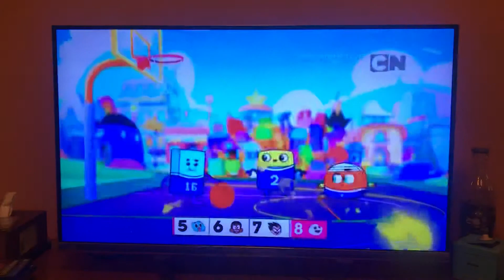Puppycorn’s sports corner!